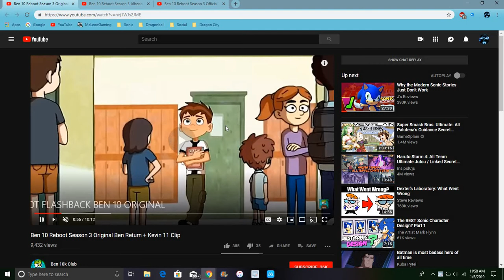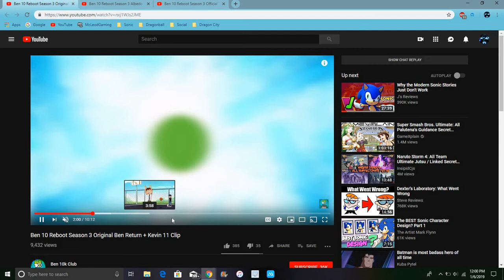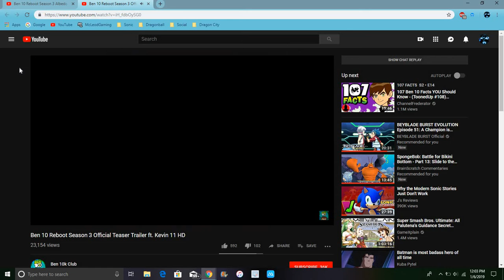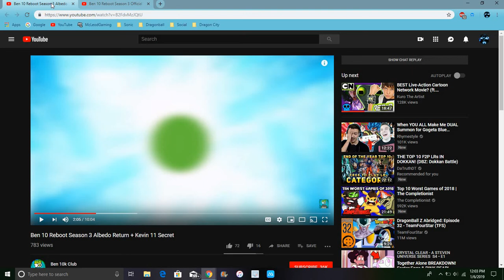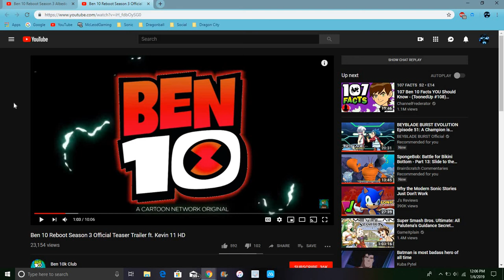Ben 10 Reboot Kevin Making Is Anitrix , New Cilp Shorts, Season 3 Trailer & More